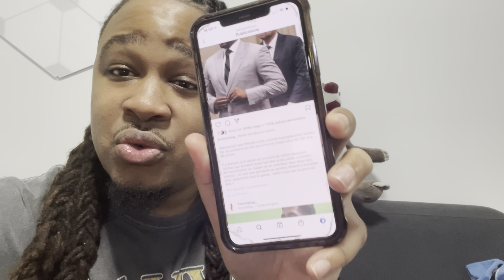R KELLY VA BALANCER LES RAPPEURS PÉDOPHILES !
Pour s’inscrire à ma Formation qui aura lieu du 22 au 24 à Paris
Plus d'info sur la formation au 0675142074